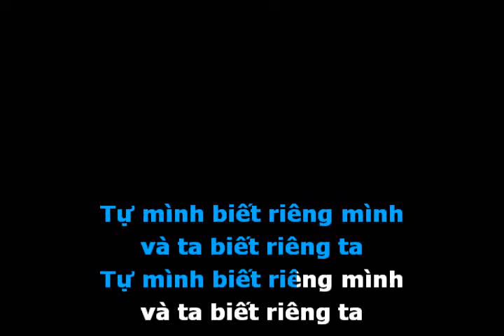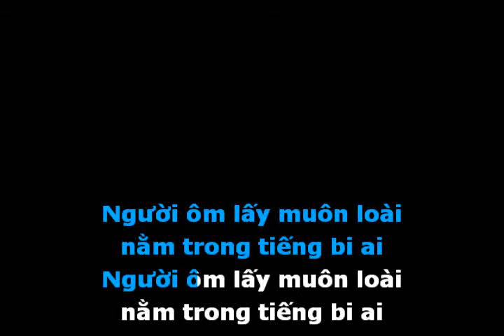Ngẫu Nhiên [A#] - TCS (Guitar Cover)